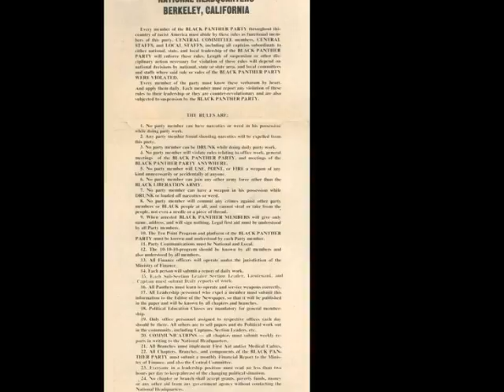Klein: 2 jammooa abu